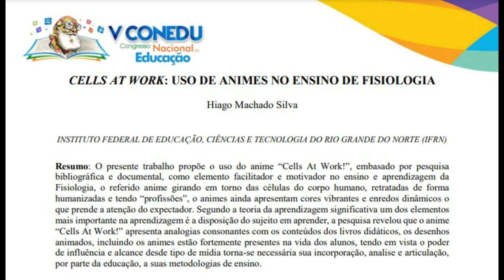OPINIÃO E ANÁLISE DO ANIME CELLS AT WORK (HATARAKU SAIBOU)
Neste vídeo, compartilho minha opinião e análise sobre este Cells at Work(Hataraku Saibou) destacando como as células do corpo humano se unem para resolver problemas cotidianos.

Compartilhe suas próprias experiências nos comentários! ;)